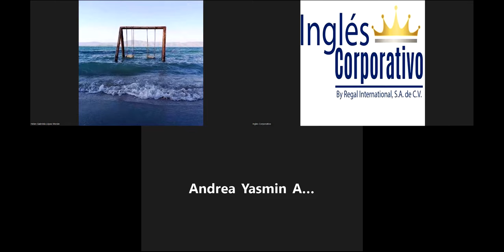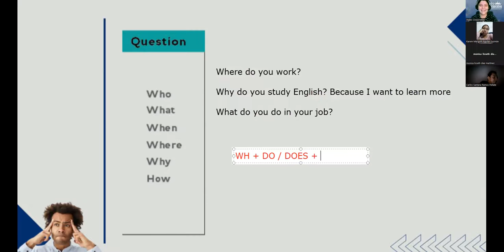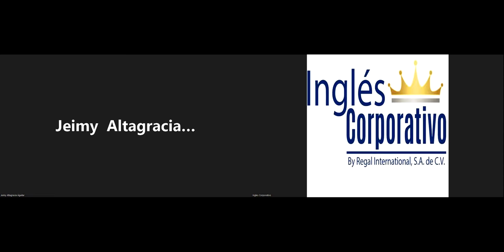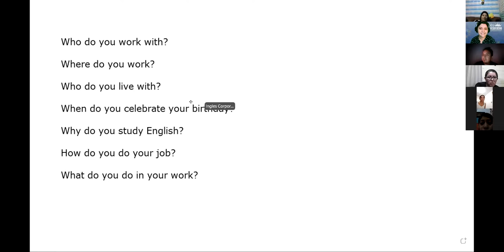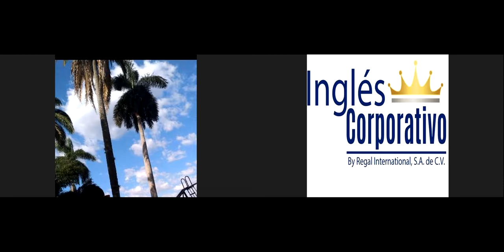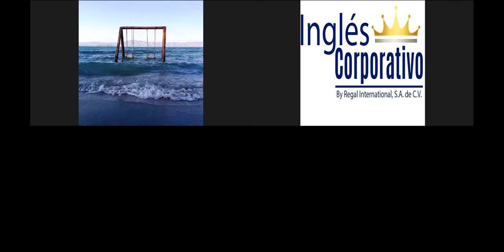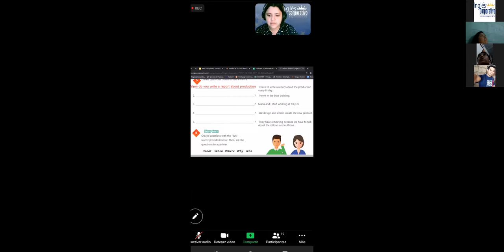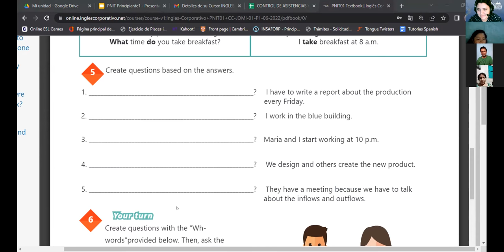Ingles Corporativo-12-07-22-Information Questions and Answers